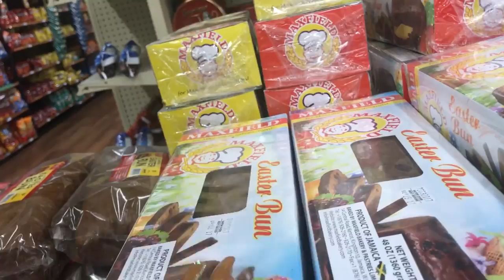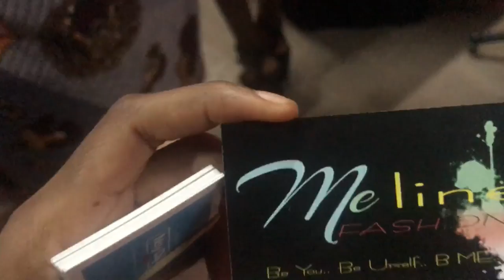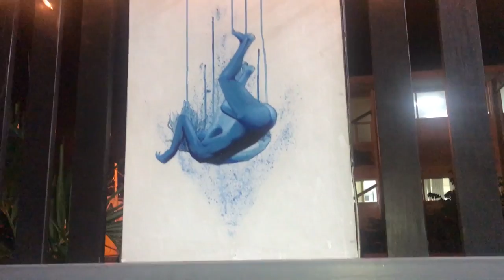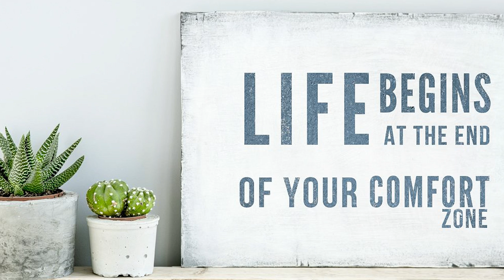JAMAICA VLOG #15 | KILLING LIZARDS | BACCHANAL FINAL NIGHT | BUN & CHEESE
Another weekly vlog for you guys!

Thanks for stopping by ! xoxo

NSYBOO
OHDIJA

FAQs:
Location : Kingston, Jamaica
Age: 23
Student
Camera: Sony A7s